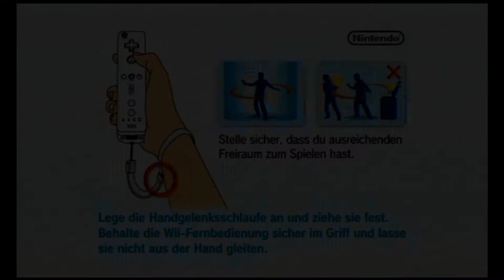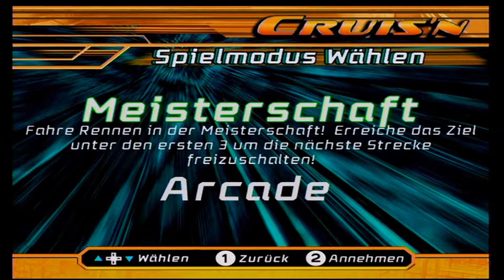Let`s Trash #1: CRUIS`N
In schönster Manier zeig ich euch dieses Renn-Game das meiner Meinung nach für die Tonne ist. Es gibt viel zu lästern und noch mehr zu lachen.